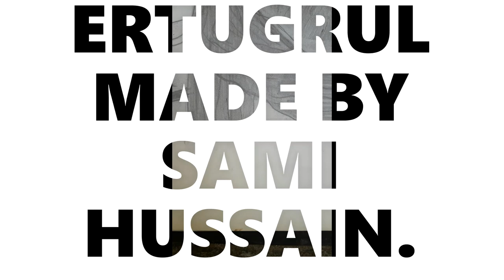Ertugrul ghazi Sketch IIAll Drawing and Painting Videos II Animated Drawing, II Art And Craft II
Only Here Drawing and painting Videos made by Mahreen Anjum Artist,
1- Bed Sheet
2- Fabric Colors- Red, Pink, Green
3- Flat Brush.
Bed sheet hand painting Designing idea for you
Covered Topics by Me-
bed sheet hand painting design
bed sheet hand painting, bed sheet design hand work painting, bed sheet design
hand work simple painting, bed sheet hand painting
bed sheet painting ,bed sheet embroidery hand designs,bed sheet kadhai design
bed sheet design,bed sheet wholesale market
Solovely Really all designs are elite extremely beautiful attractive gorgeous glamorous elegant Beautiful and perfectly
bed sheet hacks, bed sheet design hand work simple, bed sheet painting designs,
bed sheet design hand working, bed sheet design, bed sheet design hand work simple bed sheet design painting
bed sheet design hand work, bed sheet design photos,bed sheet design embroidery
bed sheet design ideas,bed sheet design cutting
bed sheet design crochet,bed sheet design cotton
Online_Drawing_And_Painting, Painting, Drawing_Classes, Canvas, How to made canvas, How to drawing,
Online painting classes, Diwali diya drawing easy, Diya drawing,Diwali drawing,दीया बनाने का सरल तरीका, Easy drawings, holy drawing,
festival Drawing, Eid Drawing, Eid Mubarak status, diwali status, independance day stutus Drawing, 15 august status drawing,
New Movie trailor Drawing, Pubg drawing video, Pubg animation video, happy birthday status videos drawing,
Diwali diya drawing easy | Diya drawing | Diwali drawing | दीया बनाने का सरल तरीका | Easy drawings,
Mahreen Drawing Academy,
How to Draw Nature Scenery of Waterfall, Sunset and Houses | Easy Waterfall Sunset Scenery Drawing
Coronavirous, Corona virous vecin, Corona Virous Related Drawing, Study Metarial For All Compitative Exams, Delhi Police notes,
Motivational Videos, New Canvas, Only Study Material, Storys, Kids Storys
बेडशीट डिजाईन
Flowers Painting, Cartoon Painting,
Floral Fantasy / Floral Abstract Painting Demo For Beginners / Satisfying / Project
American European fashion Pakistani Indian traditional designs And Drawing
cotton bed sheets wholesale price With Popular Drawing
highly demanding and precious eyelet Topexclusive collection,
international concept high standard stylish design#world mostly running designs
cotton double bed sheets wholesale price, wholesale bed sheets in bangalore
largest bed sheet manufacturers, cotton bed sheets combo offer snapdeal
amazon bed sheets combo offer, bed sheets online shopping lowest price
double bed sheet combo offer online, super king size bed sheets online
flipkart bed sheets, amazon double bed sheets 299